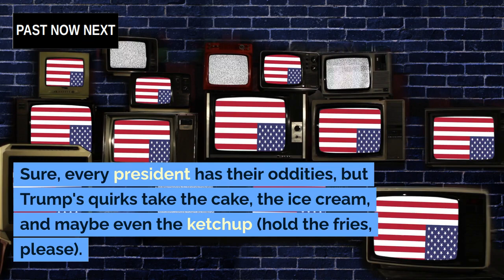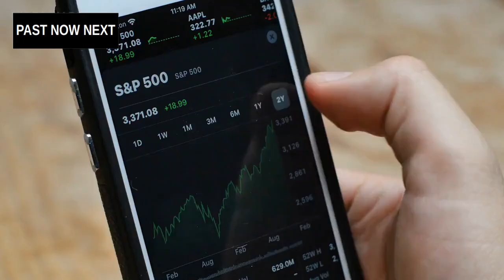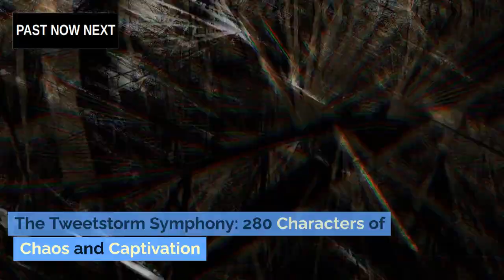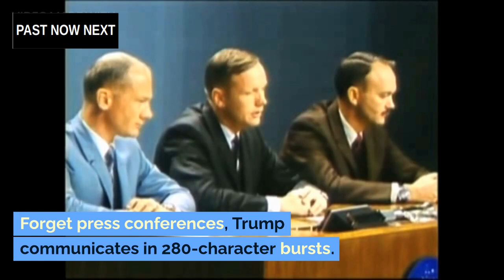Did You Know The Quirks and Quips of Donald Trump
Welcome back, viewers! Today, we're taking a dive into the eccentric world of the 45th president – Donald Trump. Brace yourselves for a rollercoaster of quirks, from germophobic rituals to midnight tweetstorms.

The Germophobe's Fortress:
Discover Trump's unique hygiene routines, where fist bumps reign supreme, ketchup flows like a river, and elevators become battlegrounds against germs. Join us in decoding the secrets of Trump's germ-resistant universe.

The Sleepless Warrior:
While most of us are catching those precious Zzz's, Trump thrives on four hours of sleep, fueled by Diet Coke and Twitter wars. Dive into the twilight zone of Trump's late-night tweets and news consumption that would impress even the most avid media consumer.

Newspaper Overload:
Step into the Oval Office where newspapers reign supreme. Witness the ink-stained spectacles, the paper cuts, and the daily tornado of headlines as Trump immerses himself in the world of print in the digital age.

Bathroom Grand Tour:
Join us on an unexpected tour of Trump's luxurious bathrooms. Move over, White House tours – Trump proudly showcases his porcelain palaces to unsuspecting guests. Forget art, it's the Kohler throne that steals the spotlight.

Diet Coke Diaries:
Explore Trump's fizzy fuel of choice – Diet Coke. With a rumored daily quota of twelve cans, find out how this bubbly beverage powers the Twitter flamethrower, turning the Oval Office into a caffeine-fueled command center.

Tweetstorm Symphony:
Say goodbye to traditional press conferences; Trump communicates in 280-character bursts. From morning rants to midnight musings, his Twitter feed is a whirlwind of chaos and captivation. Brace yourselves for a Shakespearean tragedy in the era of social media.

Enjoy the journey through the Trumpian universe, where normal is just another four-letter word. Until next time, farewell! 🔍📰🚽🥤📱